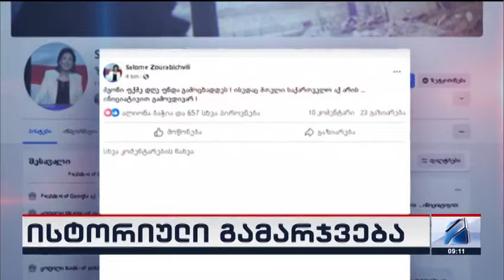კურიერი 9 საათზე-2024.06.27